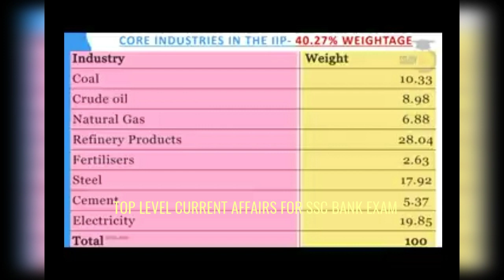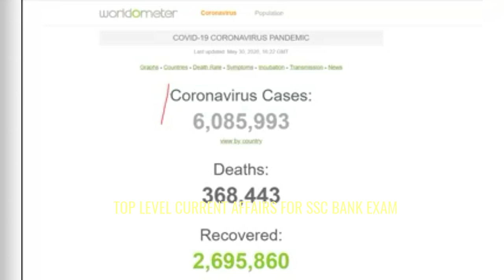TOP LEVEL CURRENT AFFAIRS FOR SSC BANK EXAM